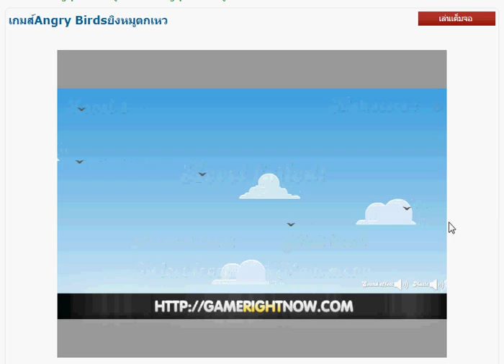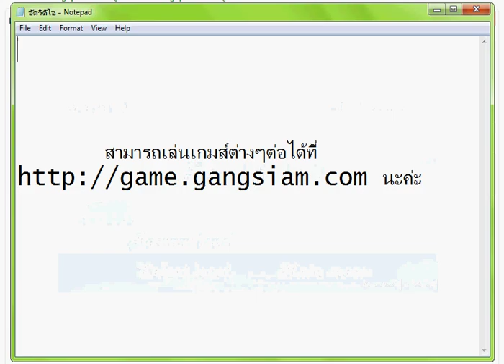เกมส์ Angry Birds ยิงหมูตกเหว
ทุกคนต้องรู้จักเกมส์นี้อย่างแน่นอน เกมส์ Angry Birds ยิงหมูตกเหว เรามีหน้าที่ยิงหนังกระติ๊กที่มีเจ้า Angry Birds เป็นลูกกระสุนเพื่อยิงไปจัดการกับเจ้าหมูตัวโกงนั้นเอง ใครสนใจเล่นเกมส์นี้บ้างของดูเรทติ้งหน่อยนคร้าบ